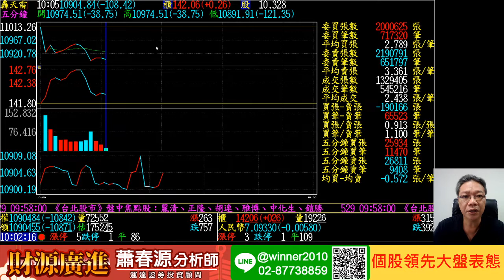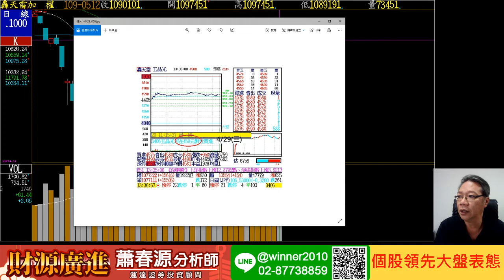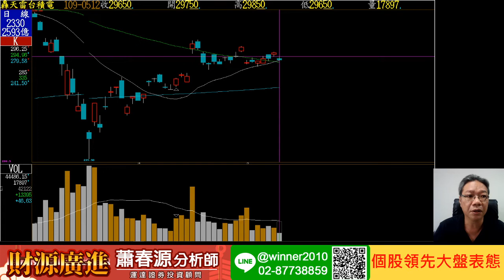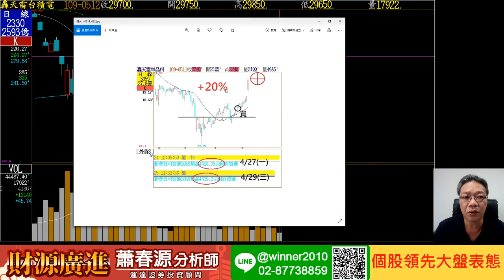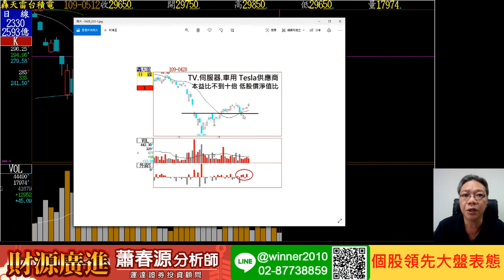20200512 蕭春源 財源廣進